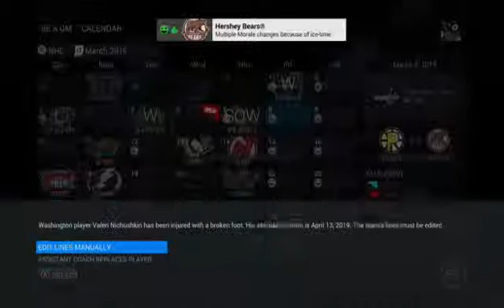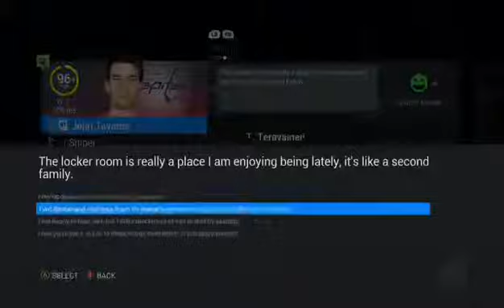NHL 16 Fantasy GM: Washington Capitals S5 Episode 30 // No Trades this Year (XBone)